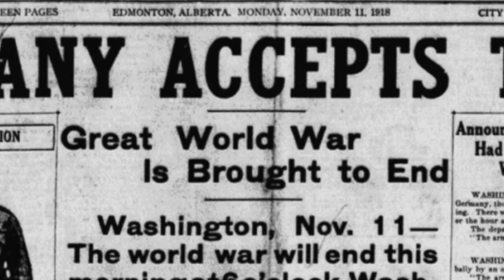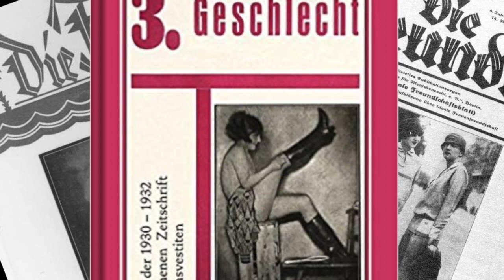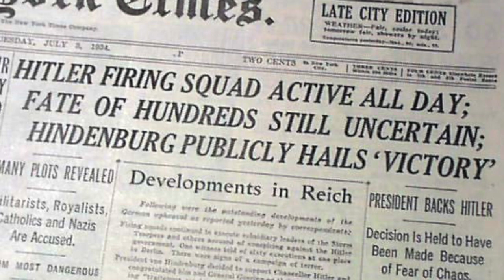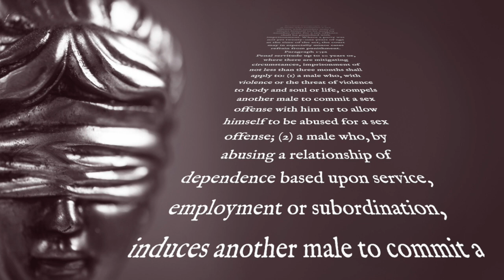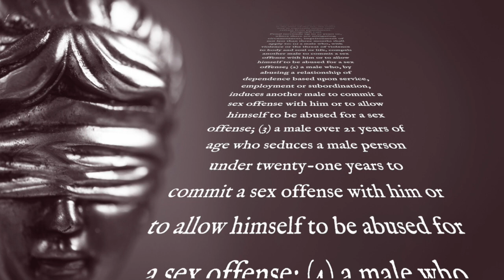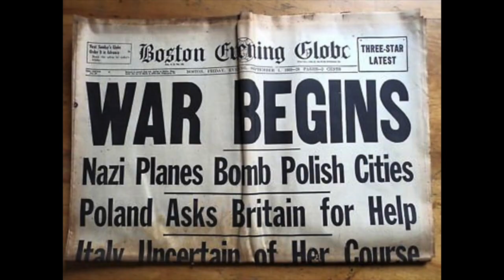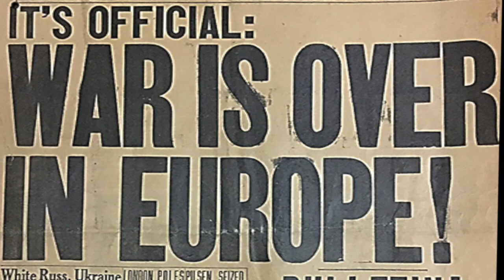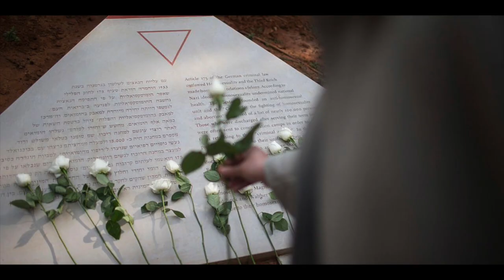Homosexual Persecution and The Holocaust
Often when we learn about the history of the Holocaust, we don't hear much about what happened to the homosexual men that were persecuted. In honor of International Holocaust Remembrance Day, nonbiFAEry (they/them) explores that history.

Chapters
0:00 Title Card
0:02 Paragraph 175
0:32 Why not lesbians?
0:49 World War 1
0:59 The Weimar Republic
1:15 Berlin Gay Berlin
2:07  Institute of Sex Research
2:17 Transvestite Passes
2:29 Thriving Queer Culture
2:44 The Nazis' Rise to Power
3:19 The Nazis' Position on Homosexuality
4:16 Röhm's SA
4:45 Hitler's Choice
5:16 The Night of the Long Knives
5:42 Revised Paragraph 175
7:31 Himmler
7:42 Raids, Denouncements, and Interrogations
8:18 World War 2 Begins
8:34 Himmler and the SS New Approach
9:07 Pink Triangles
9:23 Paragraph 175's Legacy

References
NAZI PERSECUTION OF HOMOSEXUALS

A Peek Inside Berlin's Queer Club Scene Before Hitler Destroyed It

9 Lesser-Known Details of Queer Persecution During Nazi Germany

The Early 20th-Century ID Cards That Kept Trans People Safe From Harassment

Credits/Attribution
Bundesarchiv, Bild 183-H29544 / Unknown author / CC-BY-SA 3.0
Bundesarchiv, Bild 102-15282A / Georg Pahl / CC-BY-SA 3.0